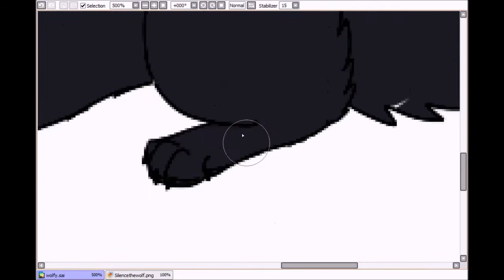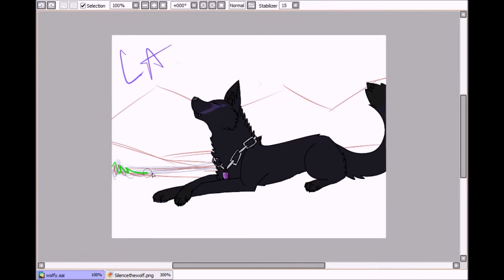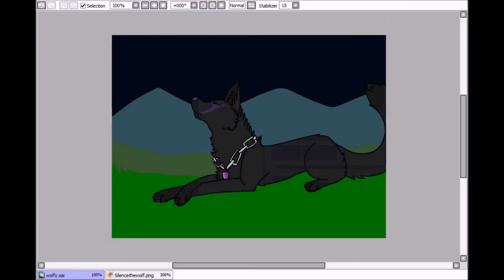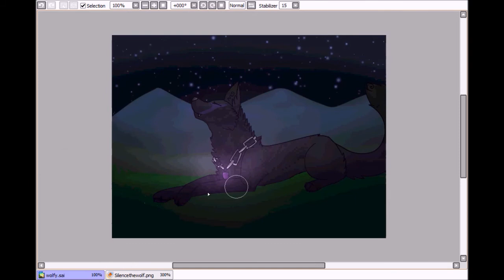Commission speedpaint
Commission for somebody on Flight Rising.